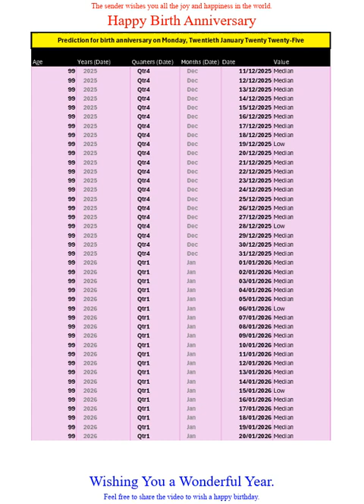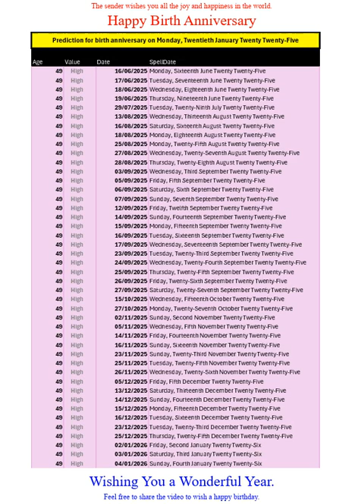Happy Birth Anniversary